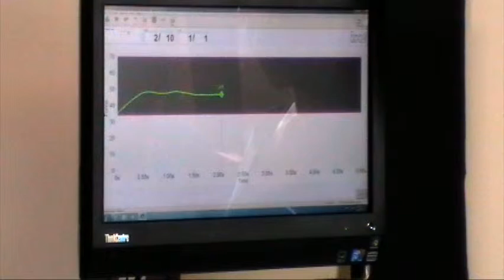Humac Balance Crutches rehab balance